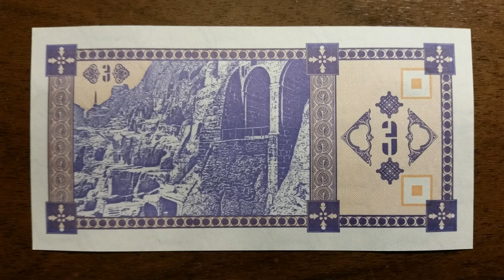Georgia Banknote - 3 Laris (1993) UNC